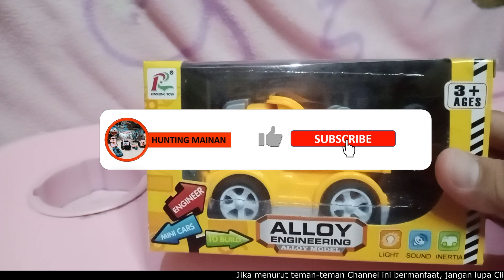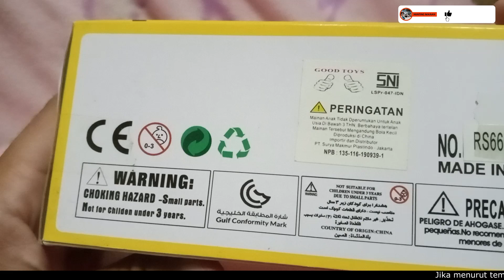UNBOXING dan REVIEW mainan mini truk, mainan anak laki laki mini truk, mini truk alloy engineering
Kecil-kecil cabe rawit. mini truk alloy engineering kecil tapi keren